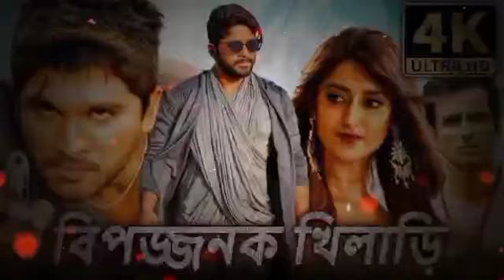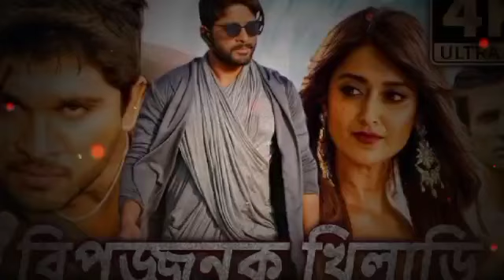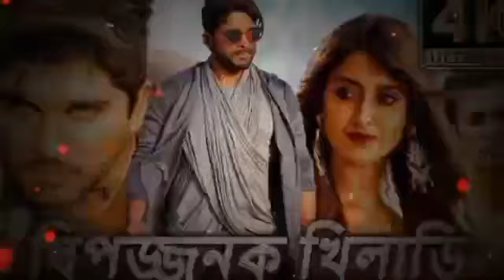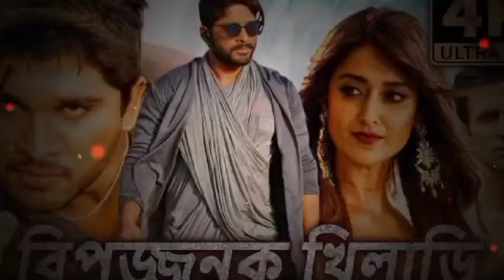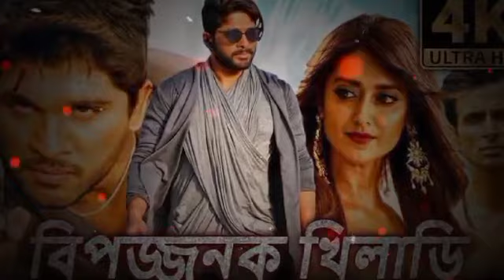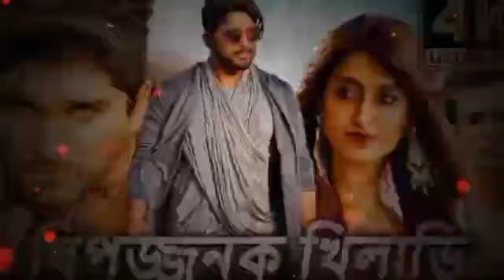কলেজের খ্যাত ছেলেটি যখন মাস্টারমাইন্ড হ্যাকার কিং || সিজন ২ || ডার্ক ওয়েব হ্যাকার কিং Moner Canvas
🥰 well come our you tube channell 🥰

🖋 •Script (Modifiy):- ( তাপস)

🔉•Audio Mixing: ( তাপস )

🖥•Video Edit:-( তাপস)

🛡•Present By:- ( MONER CANVAS )

🎤•Artist :- তাপস রিনা, রিমি আবির, রাজ অঙ্কিতা, ফাইজার মাইতি, সমু নাইমা, সবুজ বর্ষা, দীপা শুভ, +৯৯

( Special thanks for our all team membar 🥰 )

🖋️ story writer: (তাপস)

[story name re-edited without changing meaning]